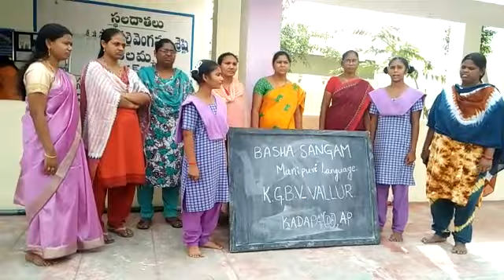KGBV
BASHA SANGAM MANAPURI K G B V VALLUR, VALLUR MANDAL,KADAPA DISTRICT.